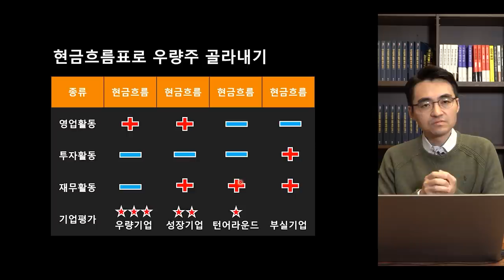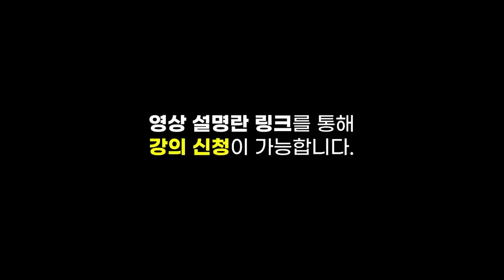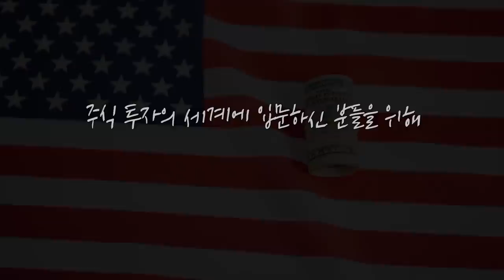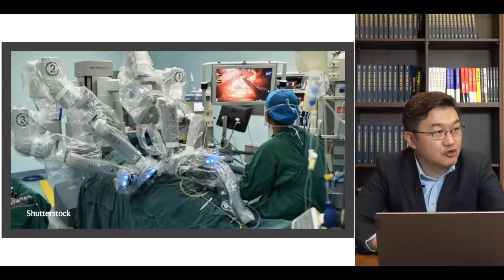[증시 염탐정] 미 주식 폭락, 단기 충격으로 끝날까? f.이베스트투자증권 염승환 부장